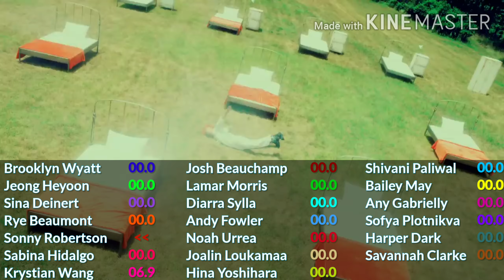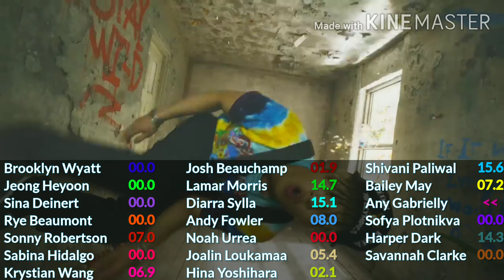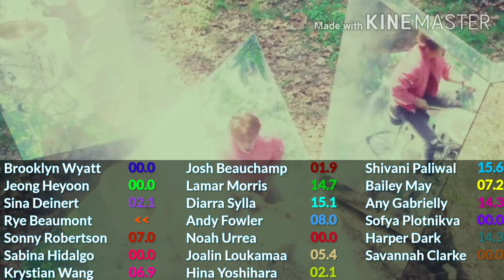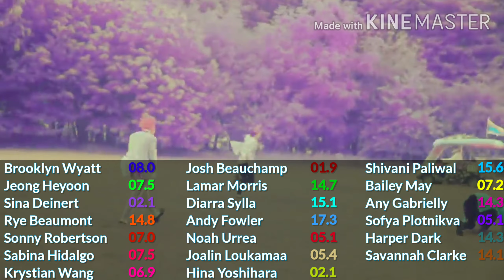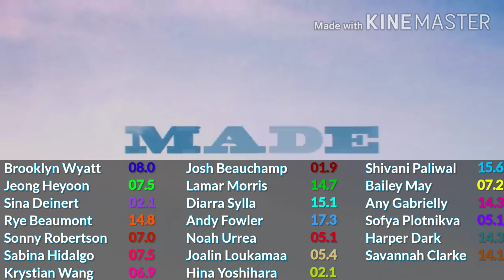Now United ft. RoadTrip - How Would Sing Sober ( Big Bang )